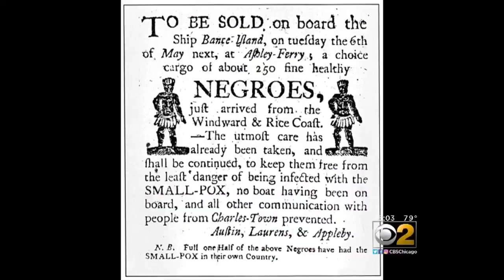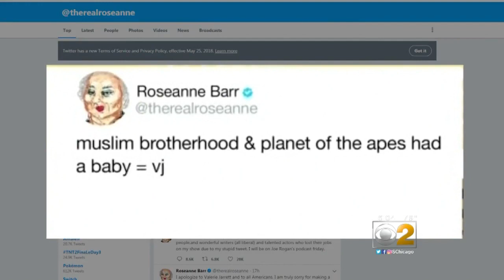Chicago Professor Breaks Down Meaning Of Roseanne Barr's Racist Tweet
Rosanne Barr is blaming the sleep aid drug Ambien for the reason she compared former Obama advisor, Valerie Jarrett, to the offspring of apes.  Her defenders on social media insist the racist tweet was just a joke. CBS 2’s Jim Williams reports such descriptions have long been used to dehumanize African Americans.